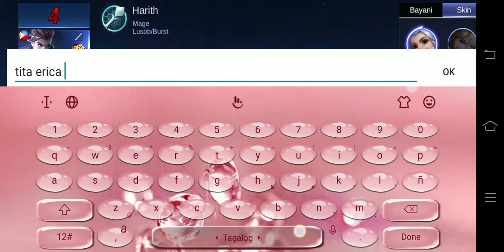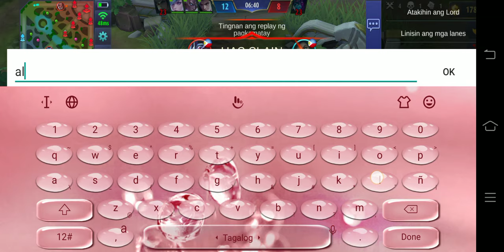Ang lag kasi eh kaya na defeat di ako makapag laro ng ma ayos🤣🤣🤣💖